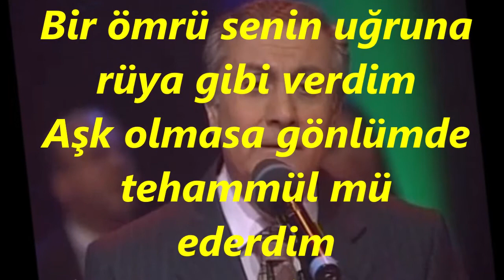Tahir Engin İÇÖZ-Hasretle Yanan Kalbime Yetmez Gibi Derdim (SÛZNÂK)R.G.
SOLİST:
*TAHİR ENGİN İÇÖZ*
VİDEOYU YAPAN
*RECEP GAYRETLİ*
GÜFTE: HİLMİ SOYKUT
BESTE: EMİN ONGAN
USUL: AKSAK
MAKAM: SÛZNÂK
Hasretle yanan kalbime yetmez gibi derdim
Bir ömrü senin uğruna rüya gibi verdim
Aşk olmasa gönlümde tehammül mü ederdim